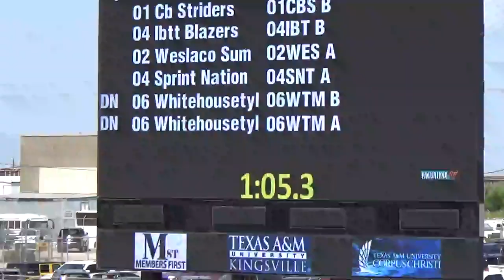Jamesan Broxton & The Beaumont Track Club 12U 4x1 for 2022 TAAF State Prelims